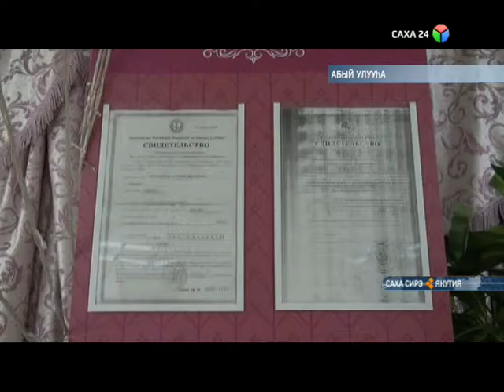Абый улууһун килиэбинэн хааччыйар дьиэ кэргэн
Дьон-сэргэ олоҕор улахан суолталаах, наадалаах килиэп астааһын курдук дьарыгынан Үрүҥ Хайаҕа ИП Протопопова дьарыктанар. Кинилэр дьиэ-кэргэнинэн бу дьыаланы өссө 2008 сыллаахтан саҕалаабыттара. Билигин ыйга 11-12 тонна минньигэс, тотоойу килиэби астыыллар. "Якутопторг" нөҥүө дотацияламмыт бурдугунан дуогабардаһан хааччыллаллар.
Урбаанньыттар былырыын республиканскай инвест-бырайыакка кыттан, онтон үбүлээһин ылан, дьоҕус общепиттаах гостиница арыммыттар. Дьоҕус гостиница аныгы кэмҥэ толору эппиэттиир.